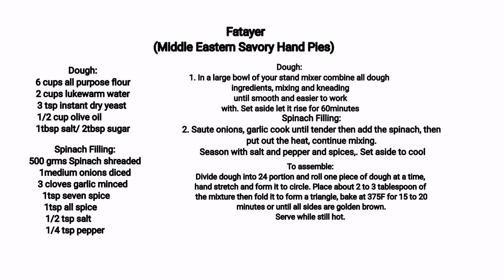🌈ASMR SATISFYING DIY ON HOW TO MAKE A FATAYER WITH SPINACH FILLING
Thanks to my Daughter Lyn Marrie and hubby Husam for sharing this video. God bless!